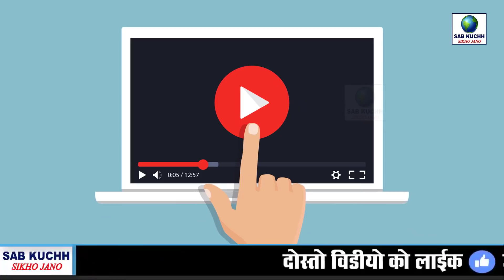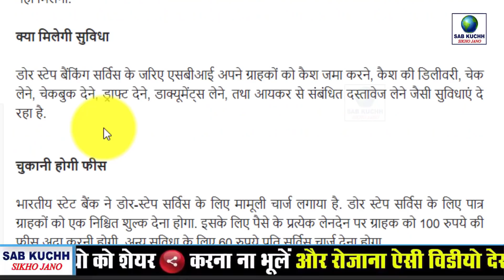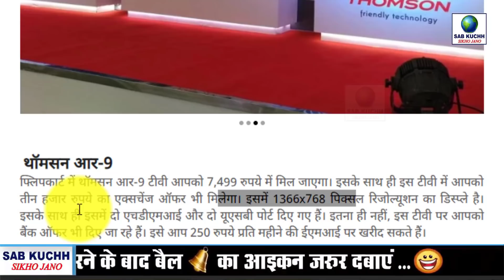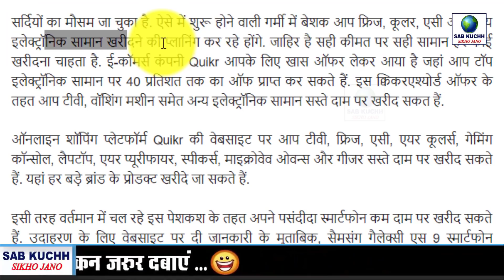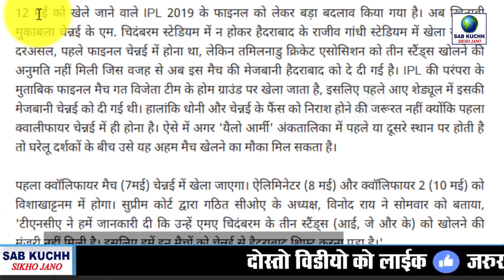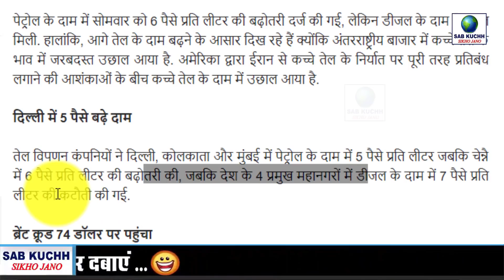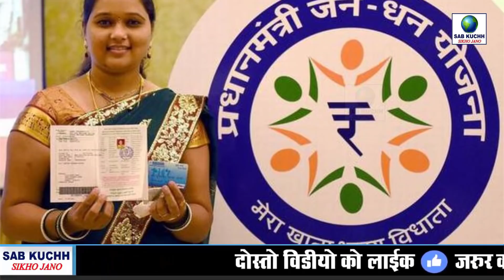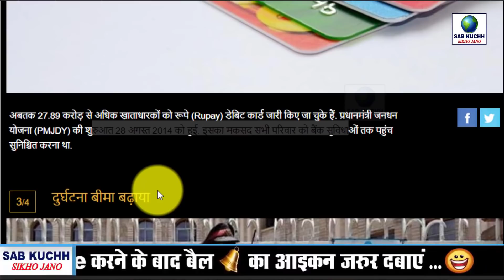बड़ी खबर : PM मोदी का नया ऐलान | Today Breaking News PM Modi Jandhan Account New Update, 23 April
This Video Full Title:
Today Breaking News ! बड़ी खबर : PM मोदी का नया ऐलान | Today Breaking News PM Modi Jandhan Account New Update, 23 April  | By Sab Kuchh Sikho Jano